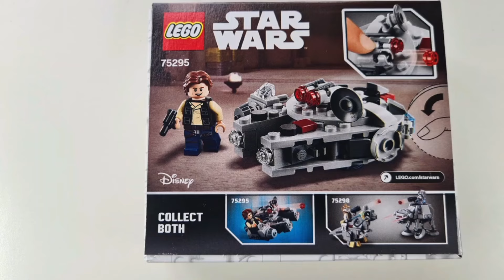Lego Star Wars Millennium Falcon 75295 - Build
Complete unboxing and build of the lego star wars Millennium falcon microfighter series 8 set. Lego #75295

Check us out on insta @legobrosuk & @sh_legobuilds